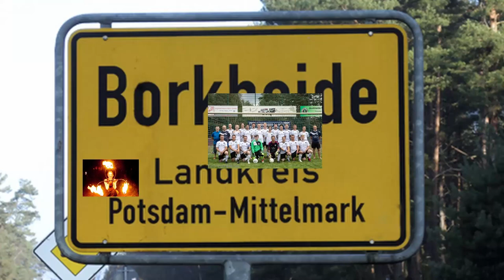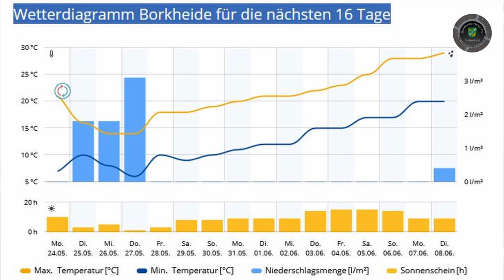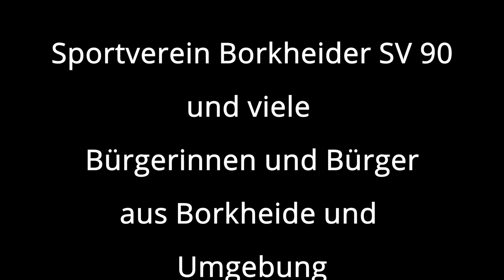Pfingstmontag und die Sonne lacht in Borkheide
Informationen der Woche aus Borkheide: selbst an Feiertagen ist BNTV online; Gruß der Woche heute vom alten Dessauer"Schorsch"; wir bedanken uns für die Unterstützung; Scheibe, Bus und Krankenwagen; Fliegerheim öffnet die Tore und bedankt sich; FTM-Service GmbH "feiert" 10 jähriges Firmenjubiläum; Waldbad muss Arbeitseinsätze koordinieren; Matze hat Satelliten gesehen; Wetter scheint sich langsam in Richtung Sommer zu bewegen und wir wünschen noch eine schönes Restpfingstwochenende und eine entspannte Woche.